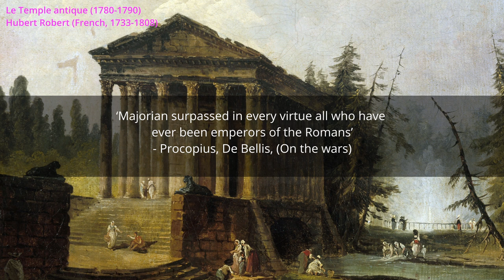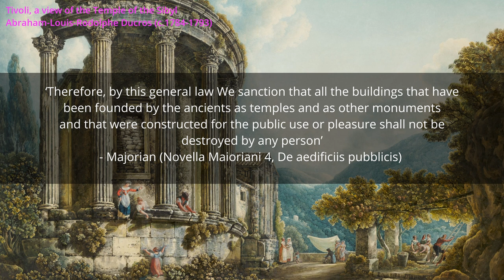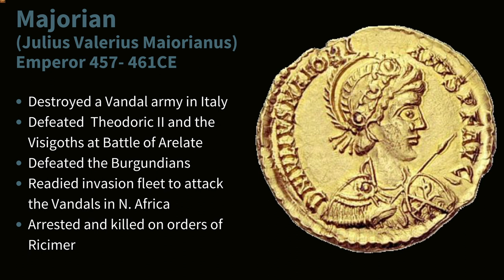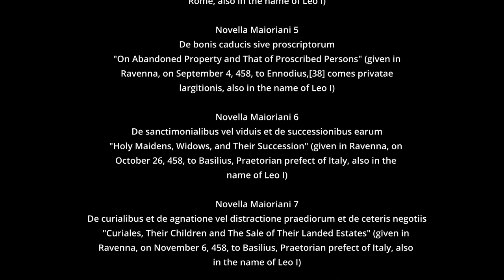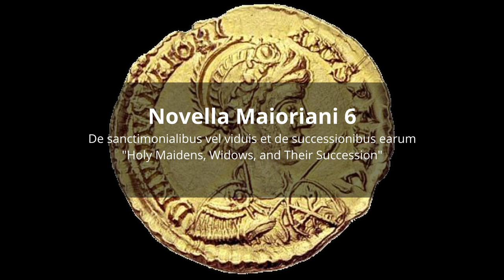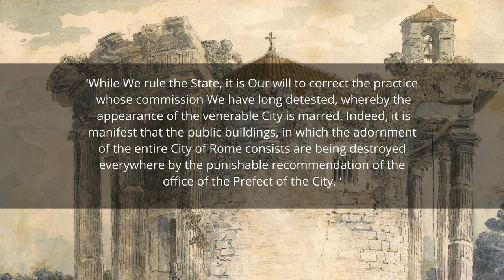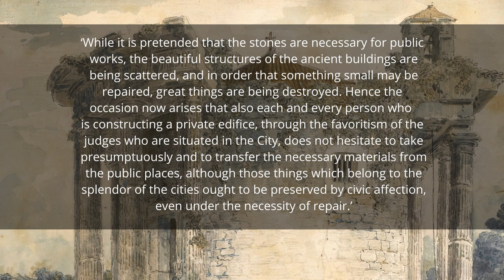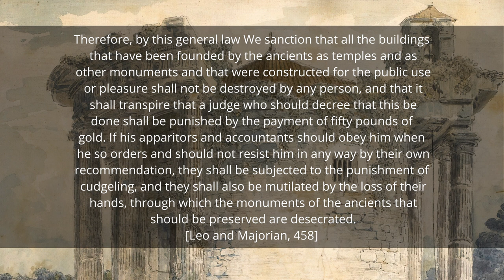The Roman Emperor Majorian on the protection of pagan temples in the mid 5th century.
The Emperor Majorian attempted to stop the plundering and use of building material from disused pagan temples and other structures in the mid  fifth Century. However his short reign destroyed any chance of many temples being preserved.